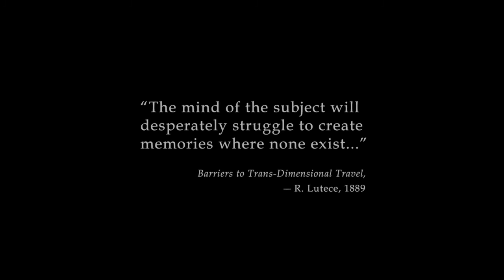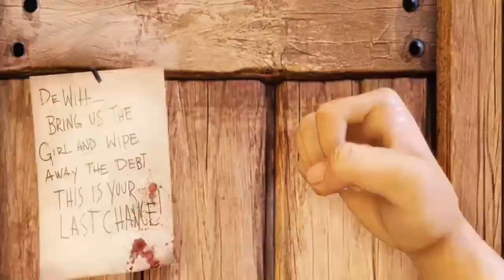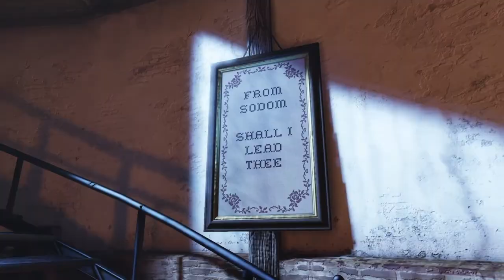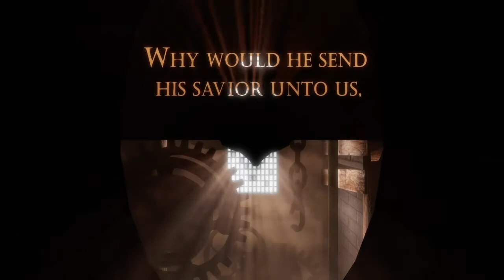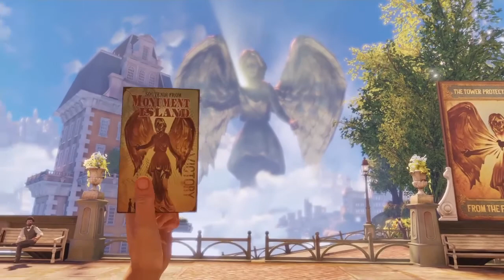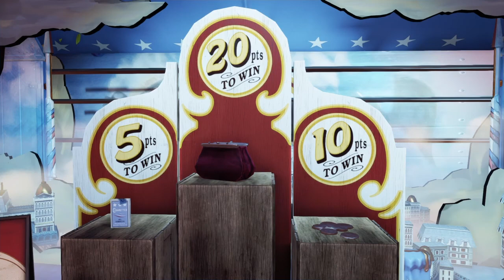Just Leave Me Alone Lads | BioShock Infinite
Today we are starting a new series on BioShock Infinite.